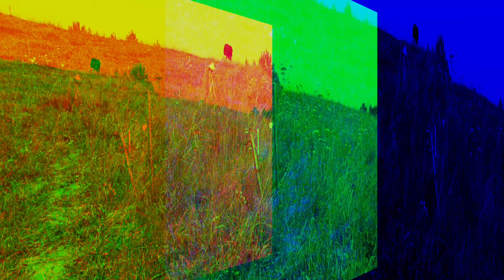Jezioro Rożnowskie - Kraków gravelem i test okularów POC Elicit. Czy są dość uniwersalne?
W dzisiejszym odcinku zabieram Was na gravelową trase znad Jeziora Rożnowskiego do Krakowa.

W okolice Jeziora Rożnowskiego i Nowego Sącza jeździliśmy już na kanale często, jednak tym razem zrobimy tę trasę w wariancie szutrowo - gruzowym.

Przy okazji podsumujemy wrażenia z testu kolejnego ciekawego modelu okularów rowerowych. POC Elicit to lekka konstrukcja stworzona z myślą zarówno o kolarstwie górskim, jak i szosie i gravelu. Testowany przez nas model ma najbardziej uniwersalny wariant szkieł o drugiej kategorii przyciemnienia. Sprawdziliśmy, czy te szkła nadają się też do jazdy w zacienionych miejscach.

Miłego oglądania!